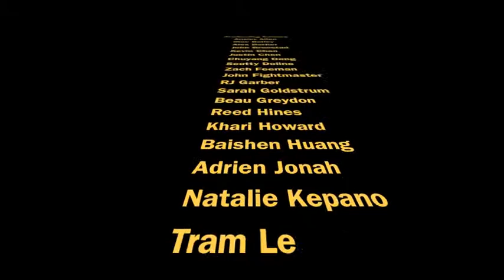Prom 2013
Brandon Hall students enjoy the end of year Prom celebration.